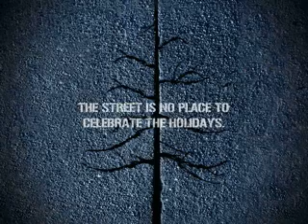Covenant House - Christmas Tree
A simple but hard hitting PSA created by Hot Tomali Communications and produced by N/A Films. This commercial conveys the streets as a cold hard reality for anyone to have to spend their Christmas on.